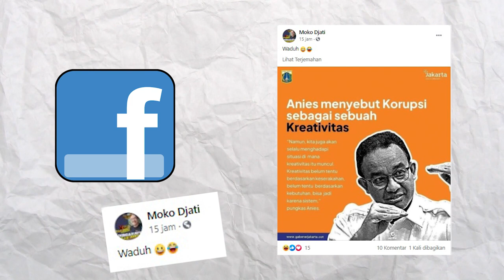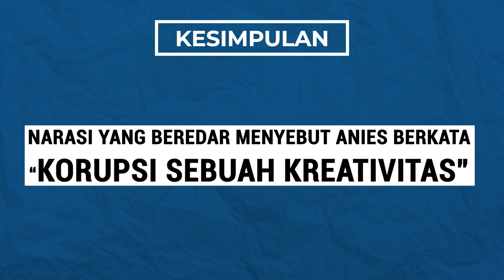[Ceki-ceki] Anies Sebut Korupsi Sebuah Kreativitas? Cek Faktanya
Beredar sebuah narasi Gubernur DKI Jakarta Anies Baswedan menyebut korupsi sebagai sebuah kreativitas. Akun facebook Moko Jati membagikan narasi ini pada 16 April 2021. Dalam unggahanya, ia mengutip pernyataan Anies menyikapi fenomena korupsi.